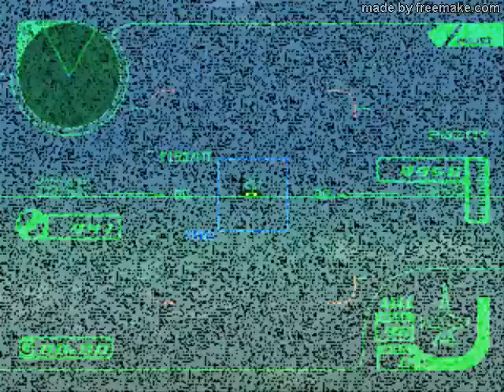Ace Combat 3 Electrosphere-Easy Mode-Level 03-Joint Maneuvers(Rank B)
Agora com a terceira parte do jogo Ace Combat 3 do PS1, numa fase que eu não consigo Rank A, mas um Rank B, que é o suficiente para continuar com o segredo, que se essa performance continuar, revelarei em breve.